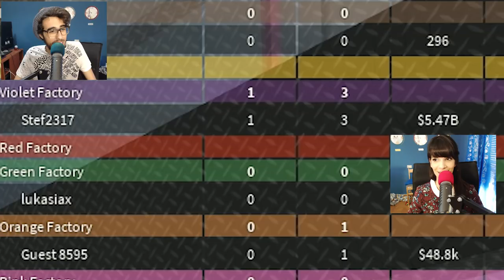Roblox ITA - Il Tycoon Più Ricco di Sempre! - #52 - Future Tycoon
Nuovo video di Roblox ITA, questa volta proviamo un tycoon particolarissimo dedicato al futuro e ad una produzione pazzesca!